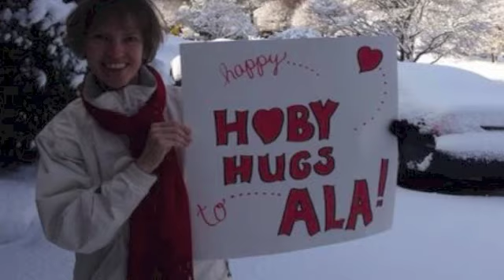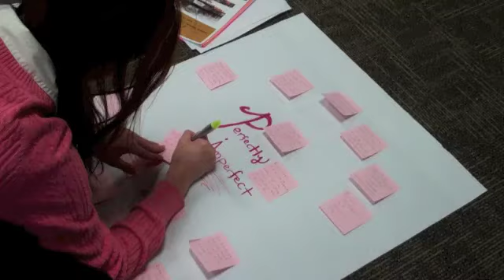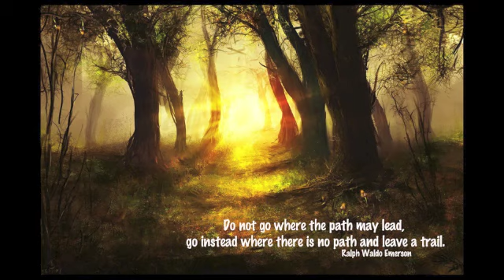HOBY Adanced Leadership Academy - Birmingham - Winter 2014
Overview

HOBY's Advanced Leadership Academy (ALA or the Academy) is a new program for any U.S. or Canadian high school junior or senior (ages 16-18 at the time of the program).  Students are not required to have participated in other HOBY programming to be eligible to participate in the Academy.

Through the HOBY Advanced Leadership Academy, participants will:

    Understand the seven dimensions of the Social Change Model of Leadership and how they work together to accomplish the eighth dimension, change
    Use a skills inventory to identify and understand their own entrepreneurial strengths and capabilities;
    Create an action plan to lead a service project or social enterprise in their home communities; and
    Meet new people and establish an ongoing network of other leaders and social entrepreneurs.

College-Level Curricula

The program utilizes a college text, Leadership for a Better World: Understanding the Social Change Model of Leadership Development (LBW), a book written for students who seek to understand and demonstrate leadership to address social issues.  All ALA participants and volunteers read and utilize LBW throughout the program.
Action Plan for Service or Social Enterprise

The five days at the Advanced Leadership Academy are exciting and intense.  The Academy curriculum is designed to provide multiple ideas, information and resources to participants as they formulate an action plan.

The action plan makes the ALA different from any other high school leadership development program.  After over fifty years of training young people, HOBY knows that young people can lead social change but they often need additional training and support to do so.  The program helps participants develop their entrepreneurial skills and refine their vision into a plan of action to lead a service project or launch a social enterprise back in their home community.
Primary Groups and Project Coaches

Each ALA participant is a member of a small group called the "primary group," led by a project coach.  The project coach is an adult mentor who has professional and volunteer experience leading projects and engaging volunteers.  Besides facilitating the small group experience during the ALA, project coaches also mentor individual ALA alumni as they implement their action plan back home.  Project coaches provide ALA alumni with additional guidance, inspiration and ideas to make their service project or social enterprise successful.
Post ALA Support

In addition to the one-on-one support provided by the project coach, HOBY provides additional resources and support to ALA alumni when they return home.

Every ALA alumnus and volunteer has an account on the ALA Ning site, a closed social network in which project resources are shared, project progress is reported and the overall sense of community is continued.  Together HOBY volunteers and alumni share projects examples and templates such as flyers, pictures, and letters so that others can see and utilize real world examples that have actually worked.

HOBY also hosts monthly conference calls for ALA alumni and volunteers.  These conference calls provide an opportunity for alumni to provide project updates and get peer and adult feedback on overcoming obstacles.  Conference calls include additional training on topics like time management, grant writing and strategies for getting adults to take youth seriously.